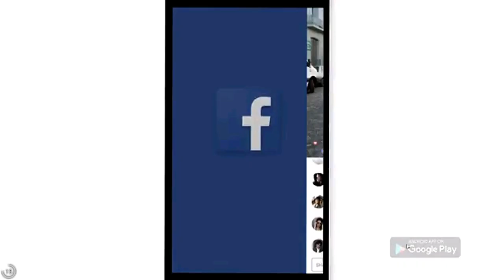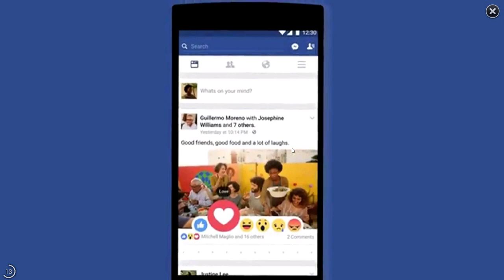✔️GIÀ GÂN CỰC NGẦU ! - Angry Birds Transformers #9 - Chim Điên Biến Hình Android, Ios